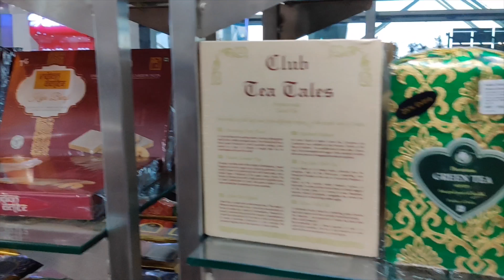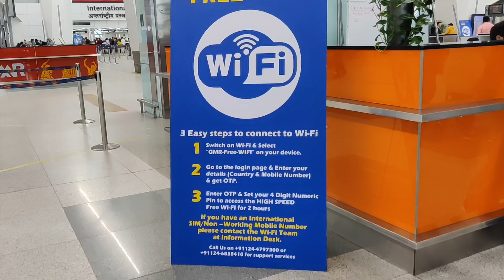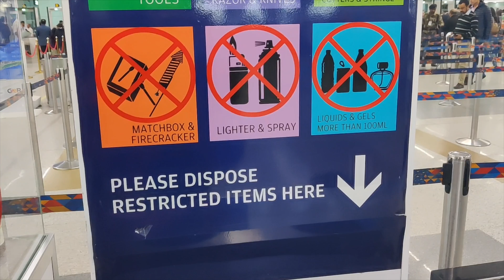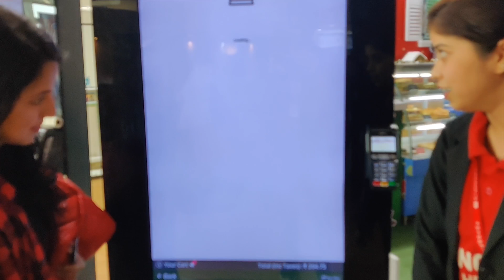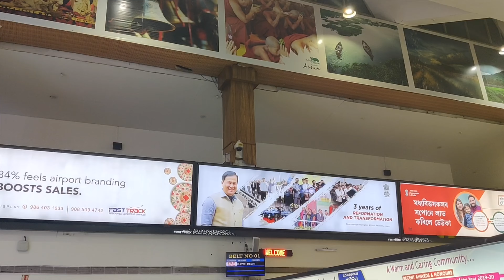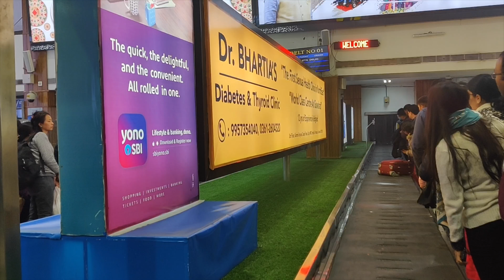What not to carry in hand & check-in baggage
Terminal 3, New Delhi Airport